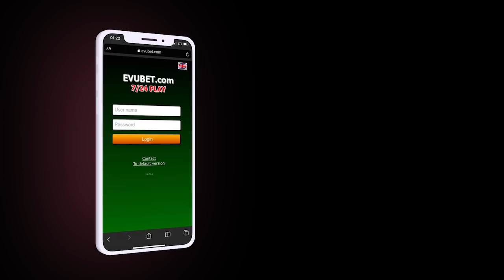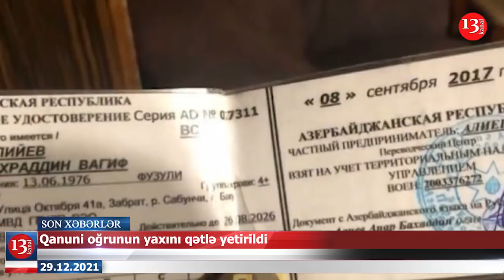Qarabağdakı erməni əsgərlərimizə sığındı; "Lotu Quli" nin adamı öldürüldü-XƏBƏRLƏR